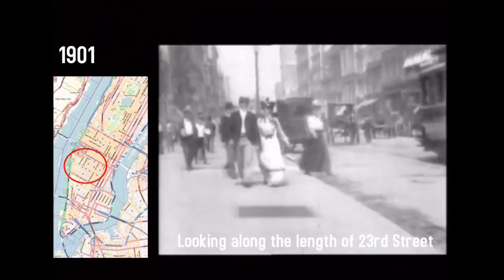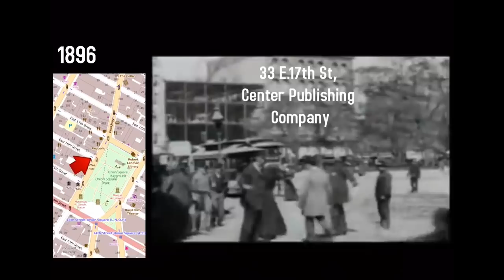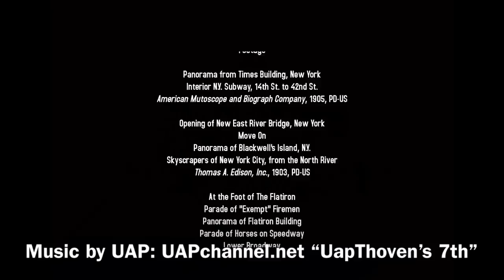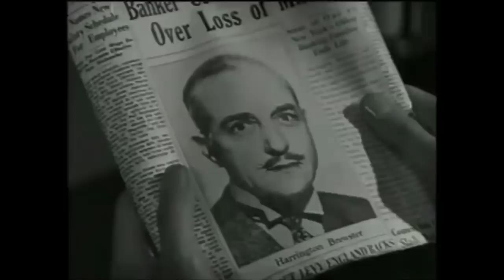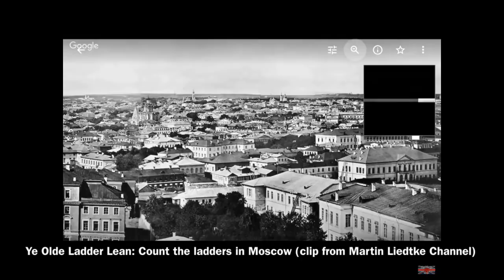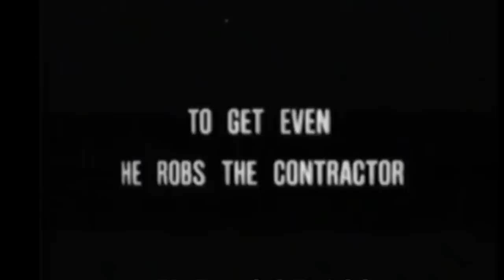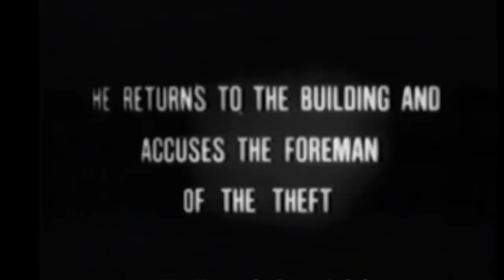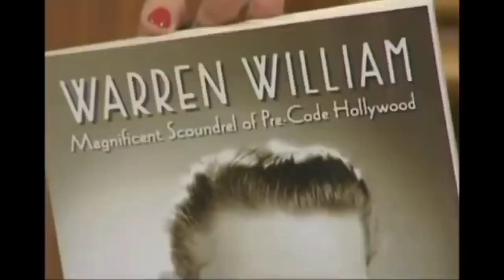Ancient NY Skyscrapers in Early Film | UAP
NYC From “go” had enormous skyscrapers, already there. Pre-code Hollywood shows the pre-(building) code buildings in a unique way. I’ve also assembled the EARLIEST footage and it’s chock-full o’ skyscrapers, and they were DEMOLISHING THEM. Plus, an “Architect” confesses in fiction. Also “ye Olde ladder lean”...

►Translate English title and description from English
►Captioning text (auto generates in English needing correction)
►Translate captioned text from English

Music in my vids are usually self-composed and performed by me, UAP, and may be found listed below and on my website for downloading any tracks you choose at the price you want to pay.
✅ UAP-thoven’s 7th
✅ Eine Kleine Nachtmusik by UAP/Mozart (used for intro and out)
 -to sample & download the HQ by album

UAP Original Music Album 2 | Mudflood
Pre-order

UAP (as conferred by my subs) stands for Underrated Actual Physicist. I’m Orthodox in faith and technologically inclined by profession, but my nature here is rebellious... it usually lines up with the traditional wisdom of Church Fathers, and knowledge of the Ancients by way of THE scientific method;
1. OBSERVABLE
2. REPEATABLE
3. REPRODUCIBLE
It’s low-key revolutionary.

What’s this UAP doing on YouTube?

1. Championing God’s Word by inspiring vs. conspiring
2. Remediation of Science Education, Mystery History, MSM
3. Proposing of alternative narratives
How?
Logic, learning, and fun, frivolous, wild speculation!
...maybe!
Essentially esoteric, I demand questions about about narratives in pop-sci culture. Firstly, I academically reject untestable premises. Lastly, if my wild conjecture verifies, I’m seeing it end up actually being validated more often than not.

Levity combined with serious Biblical direction for inspiration to buck ubiquitous indoctrination by the imposition of Scientism’s 🧚‍♀️ tales.

Orthodox Scriptures have been assaulted systematically, and contradicted line and verse by hypotheses based on systemic assumptions taught as fact. These heretofore unchallenged programmers’ notions are my targets of opportunity.

+my Sources for this video:
1. My creative voiceovers, graphics, parodies, screenshots of research highlights, and maybe some
2. Video Clips selected for news reporting:
“Library Live” (c. 1997) - Chicago Public TV
“Skyscraper Souls” (1932) Warner Brothers
“1906” NYC Footage - Public Domain
“C. 1898” NYC Footage - (Thomas A. Edison) - Public Domain

Novel assembly and editing for editorial research summary presentation by me as “UAP”. It’s criticism by questioning the rote narratives of consensus through parody.

Images, video, audio, lyrics, quotations, names, titles, places, and music not belonging to me are only used carefully when:
granted by permission of the rights holder,
when public domain,
as necessary in transformatively original creative work by fair use of copyrighted materials...,
parody or transformative artistic works,
for original and/or collaborative research,
iabridged for criticism and scholarly review e.g. a montage,
discovery/investigative/inquiry reporting,
for educational critique and collaboration.

Content (if used) by official licensed sharing agreements made in accordance with YouTube policy, or used by special permission of the rights holder.

►Content (and life) costs money to make.

Otherwise, the original audio and video content uploaded here are my property and all rights are reserved. Re-use permitted only with my express written permission, as via account ownership or by my representative.

►live stream, live chat, and video comments POLICY:
I like to keep it FAMILY FRIENDLY! if it isn’t I’ll make it very clear and age-restrict it. Otherwise, imagine an elementary school classroom reading your chosen words aloud.

Inappropriate content, foul language, inappropriate innuendo, hate speech, vain use of the Name of my Heavenly Father, the Lord Jesus the Christ, the Holy Spirit, a.k.a. God, also offending of another’s religion. Bullying, filthy snide remarks, etc. are not tolerated.